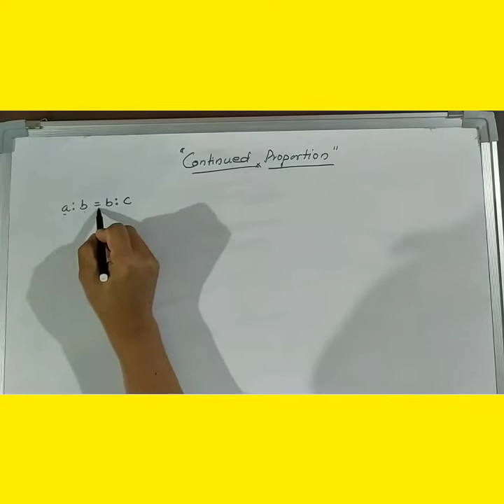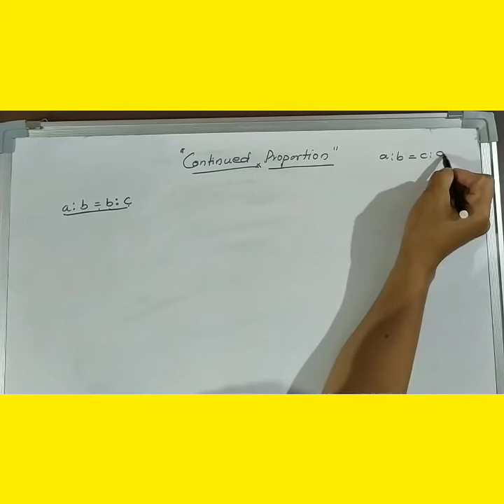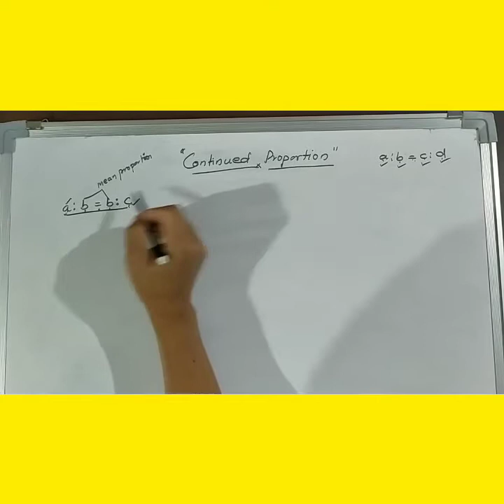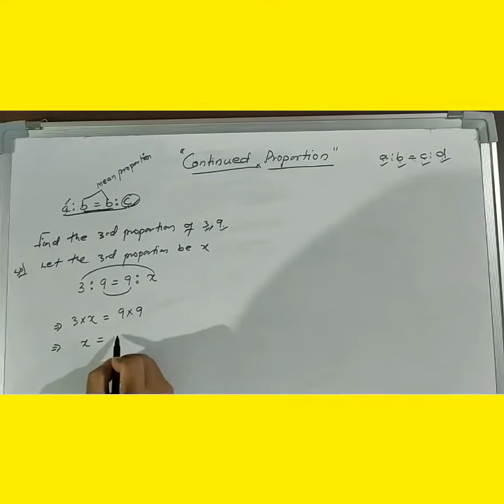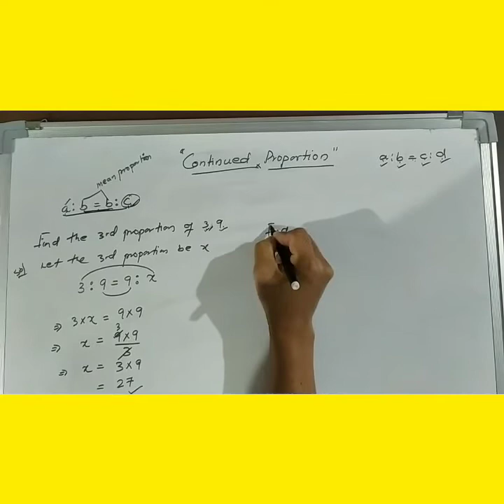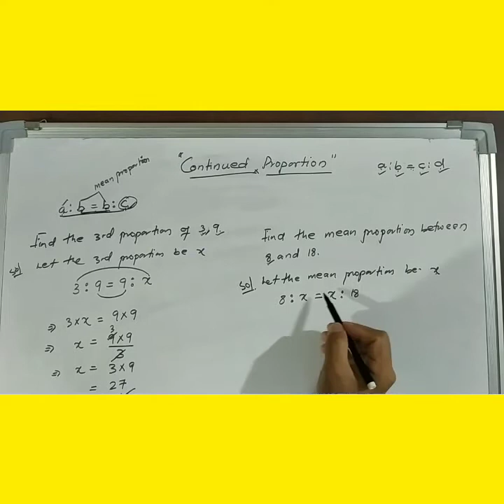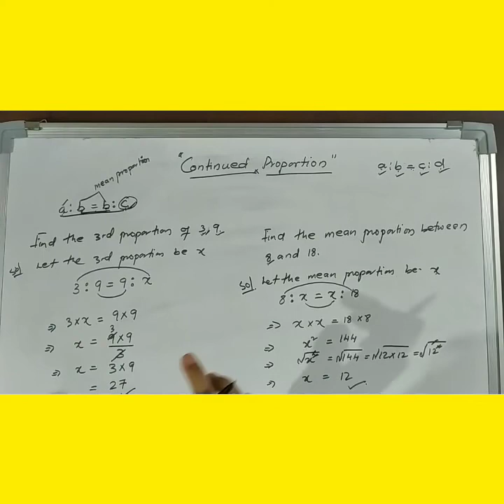How to find THIRD PROPORTION and MEAN PROPORTION in ratio.